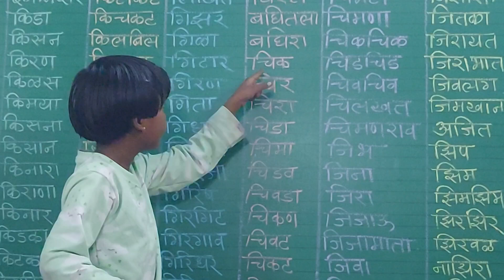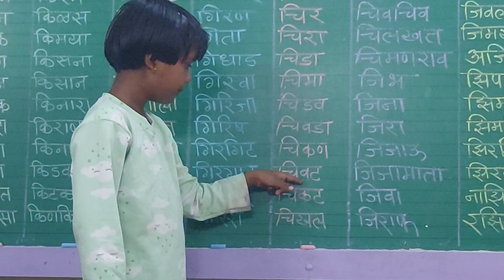मी ऱ्हस्व वेलांटीयुक्त शब्द वाचते ! कु.ईश्वरी सोमनाथ सोनवणे इयत्ता - पहिली शाळा - मनेगाव